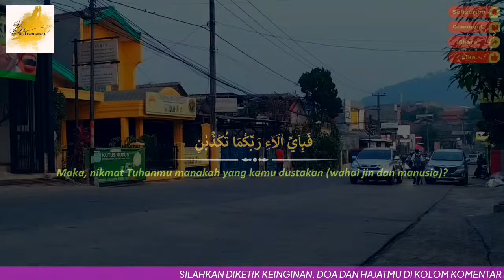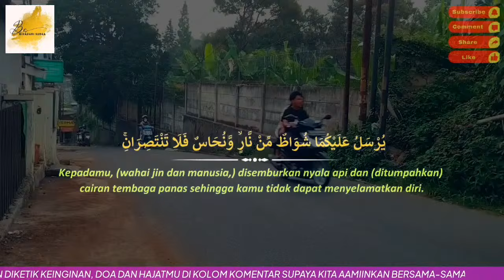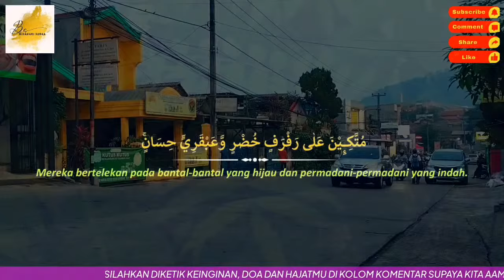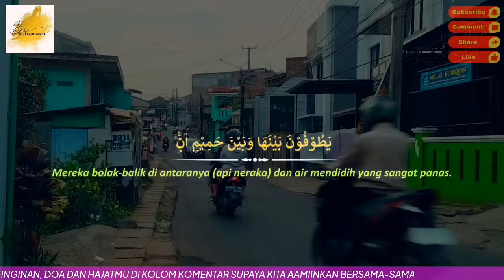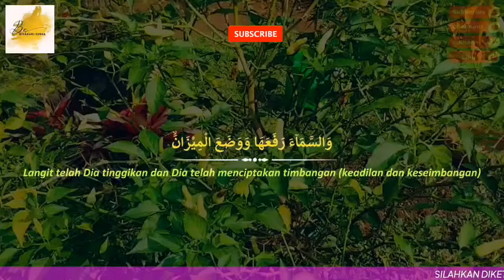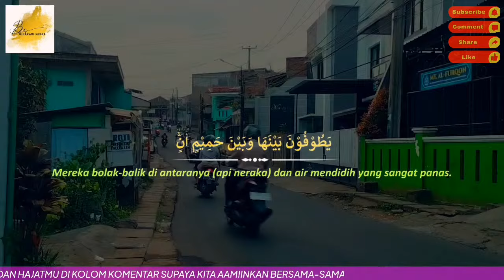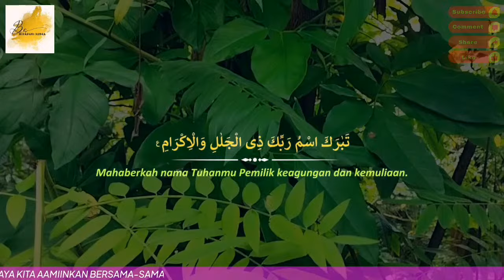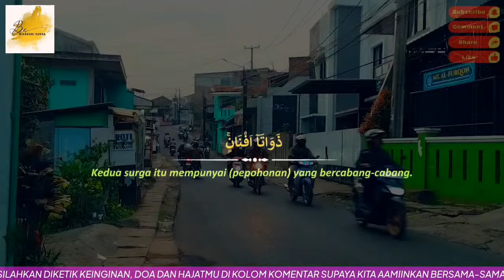NYATA BANGET😭🤲🏻 Putar Surat Ini Allah Meluaskan Rezekimu, Hati Pikiran Tenang | Surat Penarik Rezeki